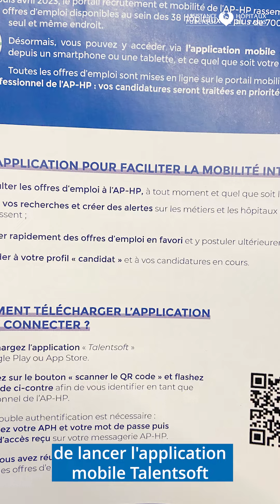Retour sur le salon "Osez la mobilité" du 6 février 2024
L’AP-HP organisait pour la première fois un salon dédié à la mobilité interne au Centquatre-Paris. Plus de 150 professionnels paramédicaux, administratifs, techniques et ouvriers de l’AP-HP ont pu découvrir l’accompagnement et les opportunités professionnelles proposées par l’institution.